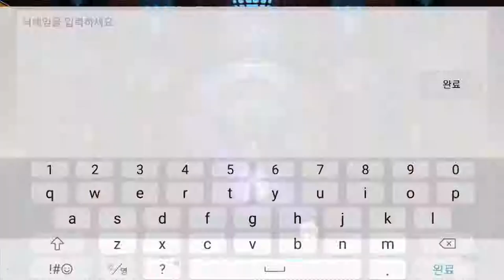[초시공전기] Play(no sound)